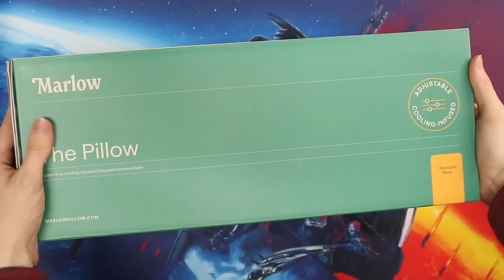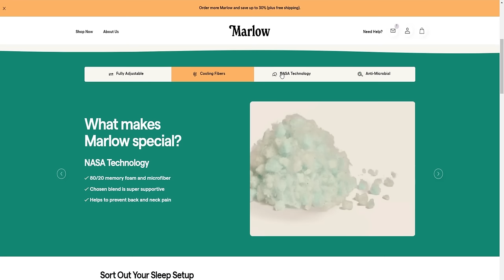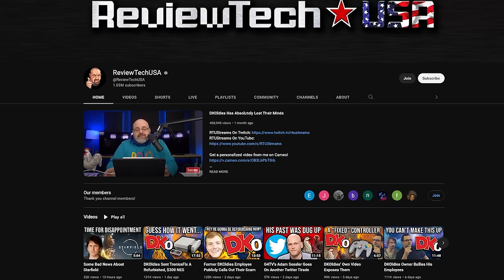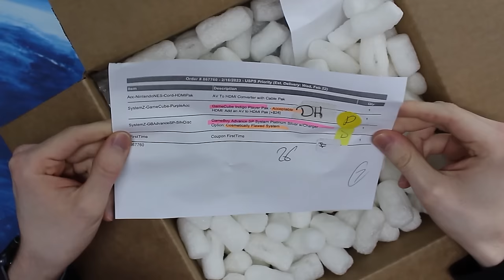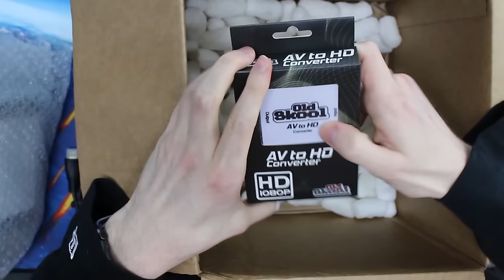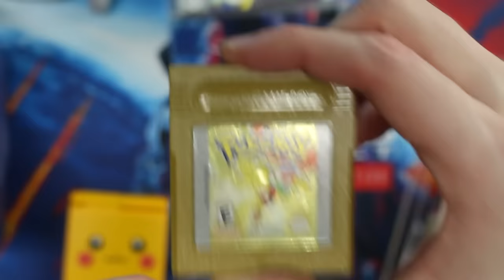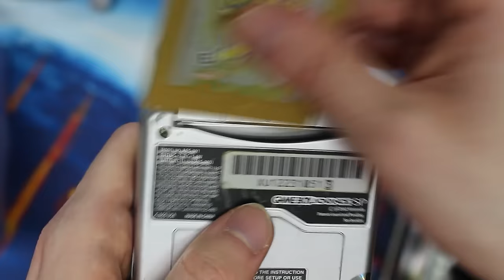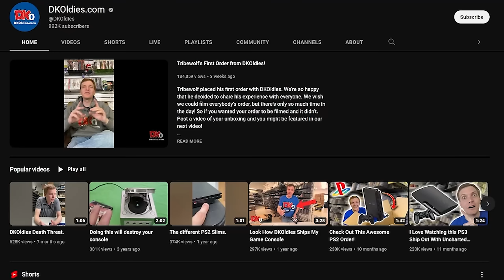I Spent $300+ On Old Game Consoles At DKOldies And...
Much has been said about DKOldies online and while I've seen the videos, I wanted to take an objective look at their hardware for myself. With an "acceptable" GameCube and a "cosmetically flawed" Gameboy Advance in hand, it's time to see if this retailer is as bad as people are claiming it to be.